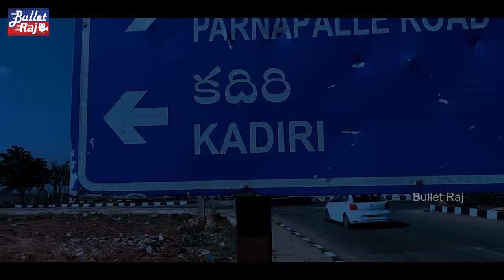Who KILLED బాబాయ్ ? - VIVEKAM Trailer || A Biopic of YS Vivekananda Reddy || YS Jagan || Bullet Raj